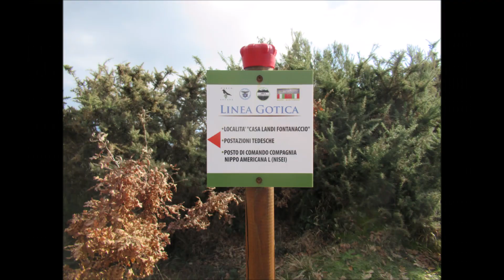M.Folgorito dalla via del ferro e sentiero dell'acquedotto 5 Febbraio 2023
Dalla strada del Serra tra Riomagno e Malbacco un sentiero ("Via del ferro") sale alla vecchia cava del Pitone e alla Foce del Ferro, appena oltre la quale si esce sul sent. 140. Raggiunta Cerreta S. Nicola e proseguendo verso il Folgorito, a una foce abbiamo preso un sentiero che scende a destra (da ultimo su bei gradini) e continua a lungo in orizzontale, in alcuni punti decisamente esposto, attrezzato in due tratti, sempre stretto e aereo, seguendo una vecchia condotta dell’acquedotto (detto "del ferro"): un itinerario in cengia tra i più belli in Apuane di questo genere. Al suo termine un sentiero sale a Col di Melo sotto il Folgorito, dalla cui cima siamo scesi al sent. 140 e a Riomagno. Il ferro è quello che da Strettoia veniva trasportato per la lavorazione agli opifici di Riomagno e Malbacco (fonte: Sergio Mancini).
Descrizione itinerario a cura di Enzo Maestripieri